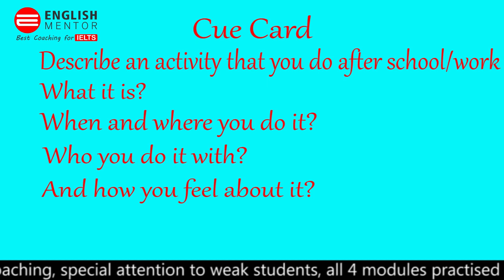Band 7 Speaking Test Sample IELTS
Band 7 Speaking Test Sample IELTS | Latest Speaking Test with Feedback  | English Mentor

Our Key features are:
• Personalized Coaching
• Experienced